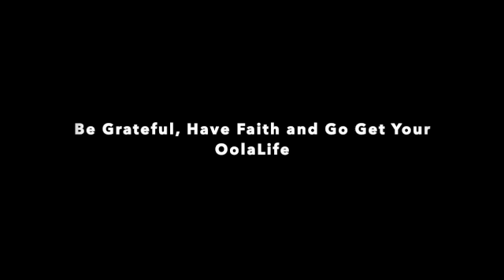Welcome to our Tribe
We have an Up-And-Coming, Traveling Debt-Free Moms FaceBook Group and we discuss the meaning of this group.

We cover Motivation, Drive, Self-Care, Life Coaching, how to set Goals to reach our wildest Dreams, Meditation and a multitude of other Tips & Tricks, to navigate through these CHALLENGING times.

In our coaching/guiding, we use the Oola framework, which has helped thousands of people, overcome incredible obstacles, from Fitness, to Money management, to family relations and to discovering your Fun, your happy place. The Oola framework is for anyone, who wants to find balance in their life, during these unbalanced times.

If you're looking for a community of like-minded people who see that standing still isn't an option any more and we need to start moving forward, but as a Tribe, then this might be the right place for you.